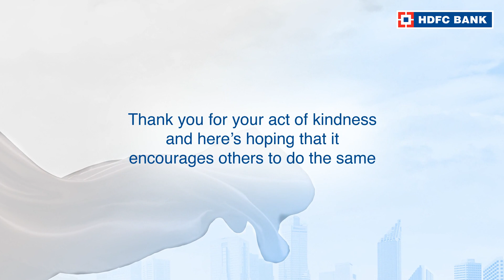Click to watch the story of Shyamal Kumar Adak, OurNeighbourhood Hero of Haldia Municipality